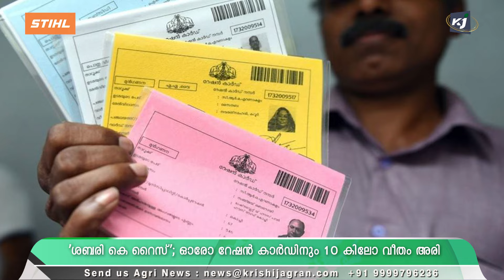'കെ റൈസ് വരുന്നു'; ഓരോ റേഷൻ കാർഡിനും 10 കിലോ വീതം അരി | Bharat Rice | K Rice | Ration Card | Sabari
1. ശബരി കെ റൈസ്; ഓരോ റേഷൻ കാർഡിനും 10 കിലോ വീതം അരി
2. വട്ടവട,കാന്തല്ലൂർ  മേഖലയെ ശീതകാല പച്ചക്കറിഹബ്ബാക്കി മാറ്റും
3. റെക്കോർഡ് വിറ്റുവരവ് നേടി കുടുബശ്രീയുടെ ഹോംഷോപ്പ് പദ്ധതി
4. കേരളത്തിലെ കർഷകർക്ക് ആവേശമായി കൊക്കോയ്ക്ക് റെക്കോർഡ് വില

1. Sabari K Rice; 10 kg of rice per ration card
2. Vattavada and Kanthallur region will be converted into a winter vegetable hub
3. Kutubashree's homeshop project achieves record turnover
4. Farmers in Kerala cheered at record prices for cocoa